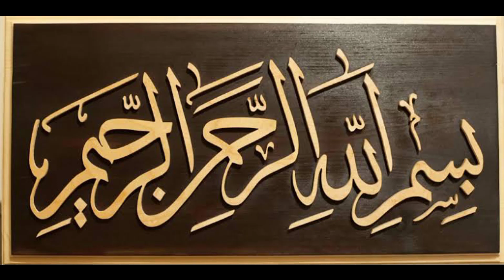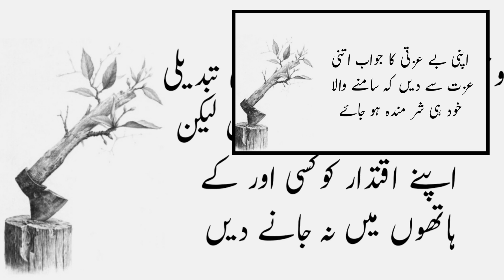apni beizati ka jawab Kase dein|Quotes by famous people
motivational quotes
motivational
sigma rule motivational quotes
motivational speech
 inspirational quotes
quotes motivational video
quotes
best motivational speech
life quotes
confucius motivational quotes
billionaire motivational quotes
motivational speeches
allah quotes
religious quotes
islamic quotes about life lessons
 amazing quotes
spiritual quotes
urdu productions quotes
deep quotes
trust quotes life quotes
inspirational quotes
quotes about life
motivational quotes
life changing quotes
quotes
inspirational quotes about